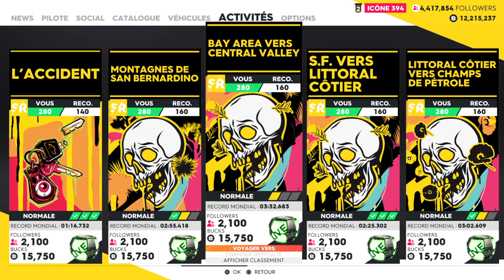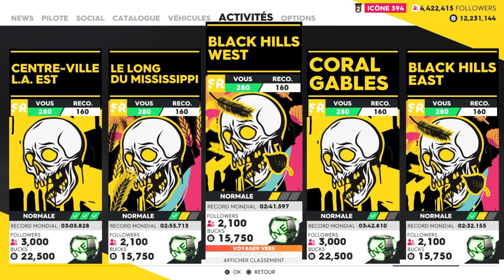THE CREW 2 : Les Nouvelles Courses de la Semaine (Thème The Japan Touch 2)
Salut à tous c'est Aurélien de la chaîne Tech & Games, on se retrouve pour une nouvelle vidéo sur The crew 2 pour la découverte des nouvelles courses de la semaine qui ont pour thème "The Japan Touch 2"
N'OUBLIE PAS DE NOUS SUIVRE SUR LES RÉSEAU📶